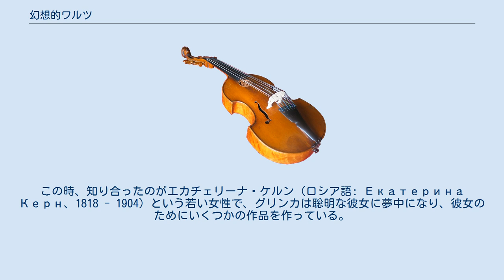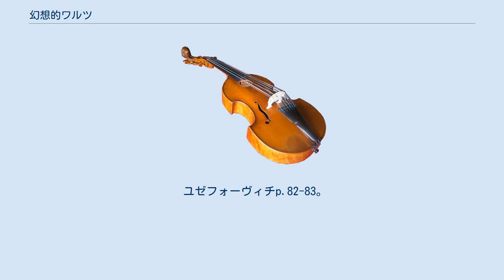幻想的ワルツ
『幻想的ワルツ』（ロシア語: Вальс-фантазия）は、ミハイル・グリンカが1839年に作曲したワルツ。
原曲はピアノ独奏曲であるが、現在では管弦楽曲として有名である。
 1839年当時、グリンカは妻であるマリヤ・ペトロヴナとの結婚生活が破綻し、オペラ『皇帝に捧げた命』の成功により任命された宮廷合唱団楽長の職も、上司である監督官アレクセイ・リヴォフとの関係が円滑ではなく、仕事への情熱をも失い、自宅にほとんど戻らず親しい友人の家を泊まり歩いていた。
この時、知り合ったのがエカチェリーナ・ケルン（ロシア語: Екатерина Керн、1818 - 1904）という若い女性で、グリンカは聡明な彼女に夢中になり、彼女のためにいくつかの作品を作っている。
このワルツもそのうちの一つで、ピアノ曲『ワルツ』として発表され、エカチェリーナに献呈された。
 グリンカのピアノ演奏により評判になったこの曲は、ウィーンからサンクトペテルブルクにやって来て、指揮者として活躍していたドイツ人のヨーゼフ・ヘルマン（ゲルマン）が管弦楽に編曲し、パヴロフスク駅の演奏会で盛んに演奏したため、「パヴロフスクのワルツ」と呼ばれて有名になった。
 グリンカは、1844年にロシアを離れパリに向かったが、1845年4月10日にパリで行われた演奏会のために、この曲を自身で編曲し直し『ワルツ・スケルツォ』の題名で演奏している。
 その後、ヘルマン編曲版もグリンカの最初の編曲版も失われてしまったため、グリンカは亡くなる前年の1856年に再度、管弦楽編曲を行い決定版とした。
この版は1856年4月5日にサンクトペテルブルクで演奏されている。
 後年、グラズノフやチャイコフスキーらが作曲したワルツの原点ともいうべき作品である。
グラズノフは1913年にミハイル・レールモントフの戯曲『仮面舞踏会』の付随音楽を手掛けた際、幻想的ワルツを劇中で使用している。
 セルゲイ・リャプノフによる四手連弾用の編曲も知られている。
 フルート2、オーボエ2、クラリネット2、ファゴット2、ホルン4、トランペット2、バストロンボーン、ティンパニ、トライアングル、弦五部 ロ短調。
ロンド形式。
力強い斉奏の序奏の後、ヴァイオリン、木管でワルツ主題Aが奏される。
短い経過句を挟んで一旦結句となった後、流麗な主題Bが現れるが、再びAが登場し高揚する。
次に主題Cが現れしばらく奏され、もう一度Aが顔を出した後、ホルンに新しい主題Dが登場、後半は弦のスタッカートがリズムを刻む。
続いて主題Bが再び奏され、主題Aで一旦締め括る。
その後、トライアングルを伴う軽妙な主題Eがしばらく奏された後、最後は主題Aを振り返り力強く終わる。
 演奏時間は7分から9分。
 ^ ロシア帝国国歌『神よツァーリを護り給え』の作曲者。
 ^ アレクサンドル・プーシキンに多大な影響を与えたアンナ・ケルン（ロシア語: Анна Керн、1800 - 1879）の娘。
 ^ ただし、出版の際の楽譜にはグリンカの義弟（妹の夫）への献辞が印刷されている。
 ^ この編曲版は『ワルツ・メランコリーク』という題名だったが、グリンカも絶賛していた。
 ^ アラム・ハチャトゥリアンの証言。
 ユゼフォーヴィチp.82-83。